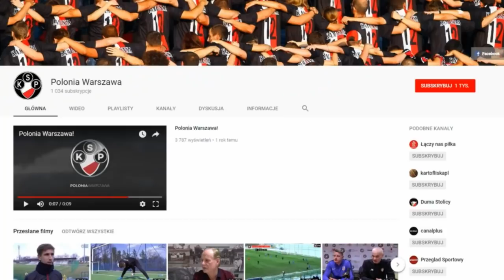25.05.2019 Sokół Ostróda 0:2 Polonia Warszawa (skrót)